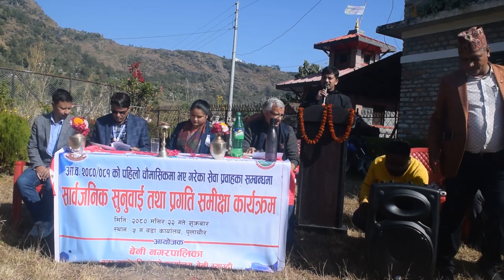बेनी नगरपालिकाको पुलाचौरमा सार्वजनिक सुनुवाई, मेयर र उपमेयरले प्रतिबद्धतामा यस्तो राखे धारणा